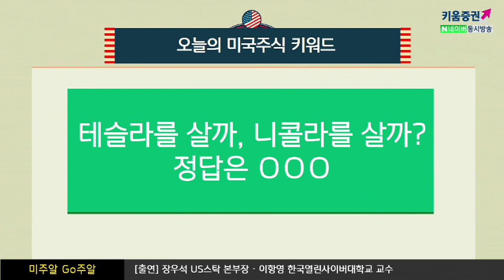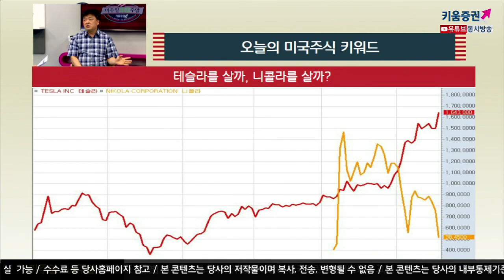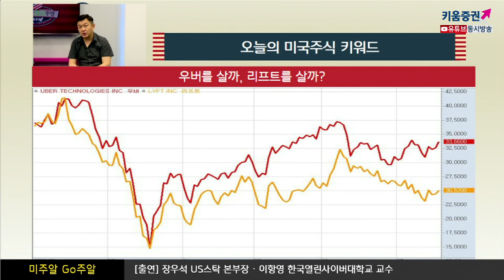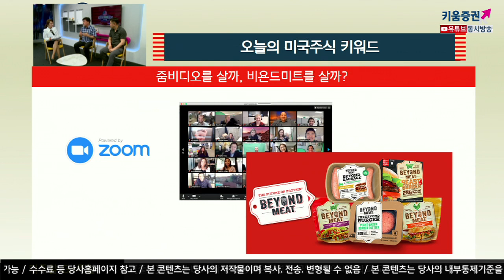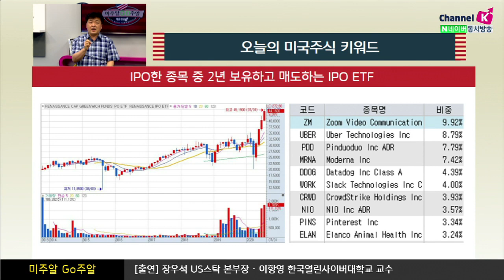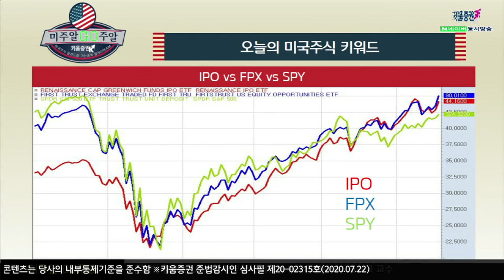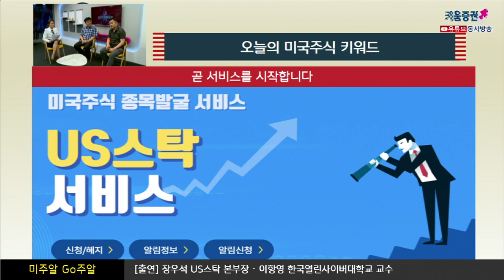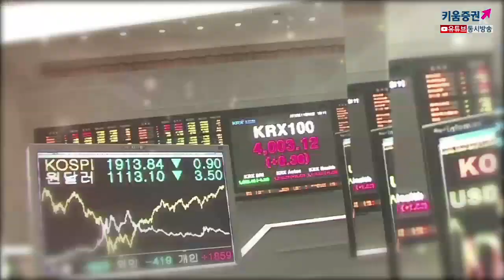테슬라를 살까, 니콜라를 살까? 정답은 OOO (미주알 GO주알.해외주식투자/20.07.22)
테슬라, 니콜라, 우버, 리프트, 줌비디오, 비욘드미트

​모든 종목을 아우르는 ETF

​IPO한 종목 중 2년 보여하고 매도하는 IPO ETF
IPO한 종목 중 4년 보여하고 매도하는 FPX ETF​

​김순영 키움증권 채널K 앵커, 장우석 본부장 US스탁, 이항영 한국열린사이버대학교 교수